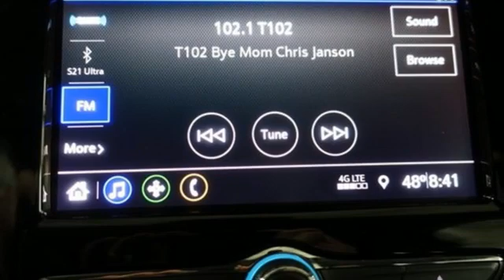Used 2021 Chevrolet Trax Lima OH Dayton, OH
Year: 2021
Make: Chevrolet
Model: Trax
Trim: LS
Engine: 1.0L I4 SMPI Turbocharged DOHC 16V LEV3-ULEV70 155hp
Transmission: 6-Speed Automatic
Color: White
Interior: Jet Black
Mileage: 11799
Stock #: 21474A
VIN: KL7CJNSB6MB321182
Clean CARFAX. Summit White 2021 Chevrolet Trax LS AWD 6-Speed Automatic 1.0L I4 SMPI Turbocharged DOHC 16V LEV3-ULEV70 155hp Chevy MyLink Touch Screen Infotainment System, Bluetooth, Backup Camera, Apple Carplay, Android Auto, Cruise Control.brbrClean vehicle history too! Recent Arrival! Odometer is 1059 miles below market average! 24/29 City/Highway MPGbrbrbrFamily owned and operated since 1918 , Lima Cadillac is a quality oriented, full service automotive dealership that prides itself on creating a positive atmosphere for all of our customers and employees based on trust, respect, honesty, and integrity. If at any time you have a question, please do not hesitate to contact a Lima Cadillac professional online or give us a call at ! Please note the advertised price does not include sales tax, vehicle registration fees, other fees required by law, finance charges and any documentation charges. Dealership not responsible for equipment inaccuracies.

Address:
2200 N Cable Rd